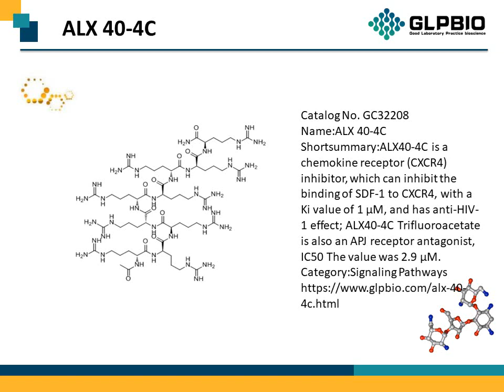GC32208_ALX-40-4C_143413-49-4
"Protocol, Chemical Properties, Background of ALX 40-4C.